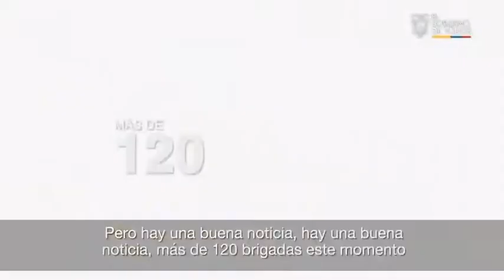lenin moreno recuerda el páro nacional cadena de tv indignado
lenin moreno recuerda el  páro nacional y  acusa a  la  oposicion   de   organizar  un  golpe de estado  en su contra  y  destruir   las  calles  y  causar  heridos  policias   a    nivel   nacional  en  ecuador